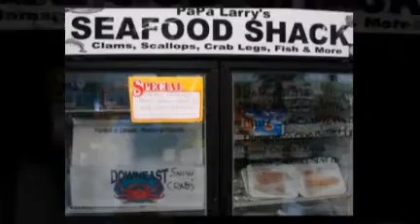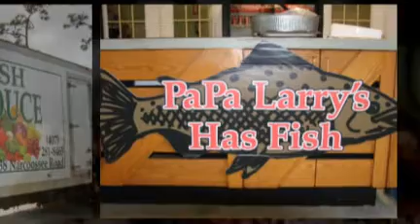Papa Larry's Produce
PaPa Larry's Produce features fresh produce, veggies and fish in Southeastern Orlando, Florida.  A small, quaint grocery with great produce at great prices.